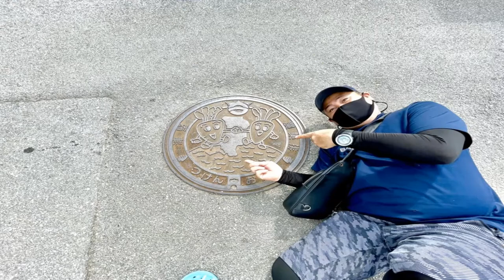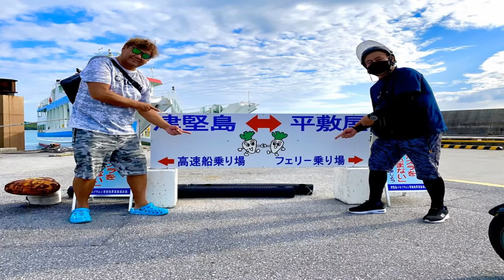沖縄デフ・バイク愛好会・第５回初★離島ツーリング「津堅島２」00036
沖縄デフ・バイク愛好会
第５回初★離島ツーリング「津堅島２」00036
中部
DEAF